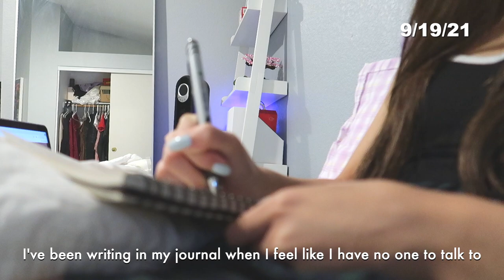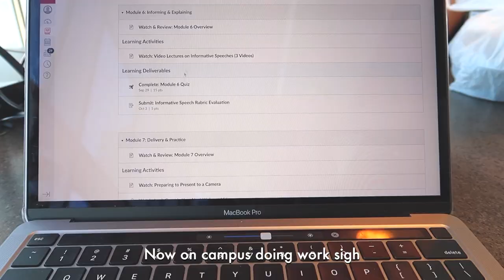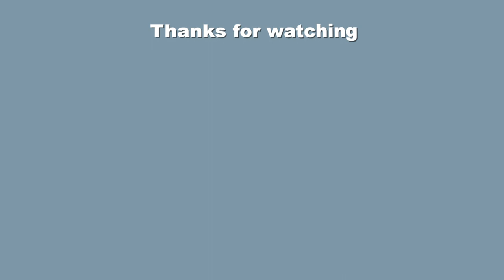unboxing new keycaps, cable management, wenwu funko pop | productive vlog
hi （＾－＾）

you should watch in 1080p!

music
- black catcher, we'll be there, secret base, blue bird (kijugo)
- teapot (lukrembo)

sub// 81